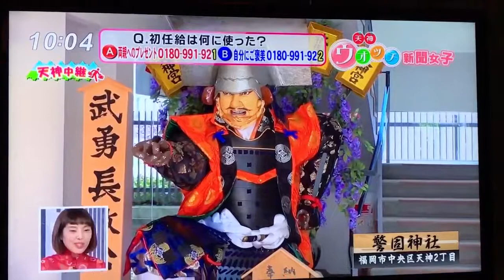天神ウォッチ 20170425〜なべさんが中継 警固神社